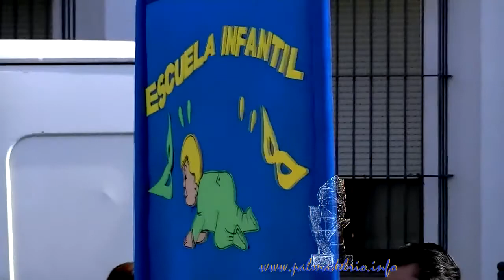pasacalles carnaval infantil 1.mp4 palma del rio